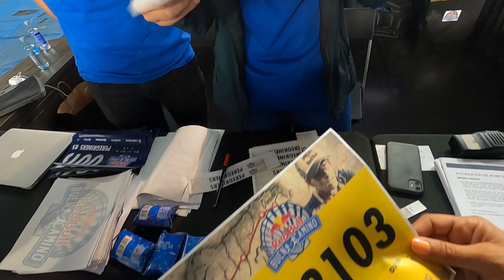RED BULL BUEN CAMINO 2021 | 314 kms recorriendo EL CAMINO PRIMITIVO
314 kilómetros, 3 días, un equipo y mucha ilusión por completar  el camino de Santiago!
Esta es la Red Bull Buen Camino, una carrera por etapas y equipos recorriendo el camino primitivo representando a Sprinter! una Experiencia BRUTAL en el que hemos disfrutado muchísimo!

Este es el video de presentación, tendréis vídeo de cada una de las 3 etapas!
 Disfrutad mucho del video!

Espero que os guste y darle apoyo como siempre familia :)